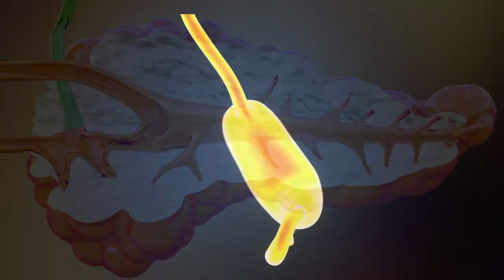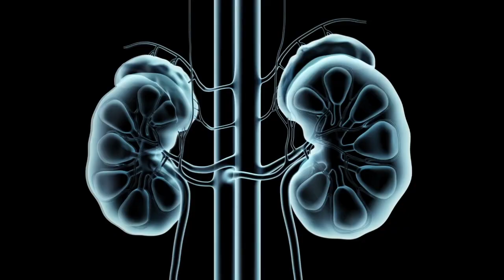REMÉDIO para gato vomitando ESPUMA BRANCA!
Um gato vomitando de vez enquanto é algo comum, principalmente os vômitos com bolas de pelo, pode acontecer até 3 vezes no mês. Porém um gato vomitando espuma branca pode ser algo mais sério e preocupante.

Quando o gato vomita espuma branca, ou quando o gato está vomitando ração com espuma branca, é importante avaliar a situação com calma para dar o melhor suporte para o bichano.

Se está aqui em busca de um remédio para gato vomitando espuma branca, o ideal é que fique até o final do vídeo, assim irá compreender exatamente o que fazer.

Um gato espumando a boca e babando exige sua atenção e sei que como tutor outra preocupado você quer o melhor para seu bichano.